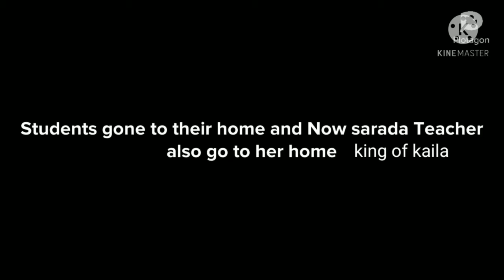Mother's day special video The fruit of effort is success Part-2 super moral English story dont miss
The fruit of effort is success Part-1 video

king of kaila
Animation English story
Moral English story
Mother's day special video
A Fruit of effort is success Part-2
English story to improve your spoken English skills
Don't Miss this video
English story to learn English easily
Plotagon story
Happy Mother's day by king of kaila YouTube channel